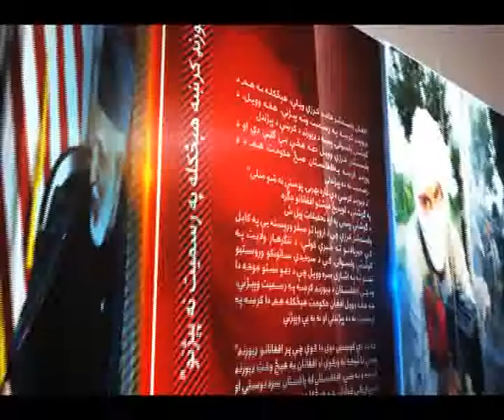NAN 12 AUG